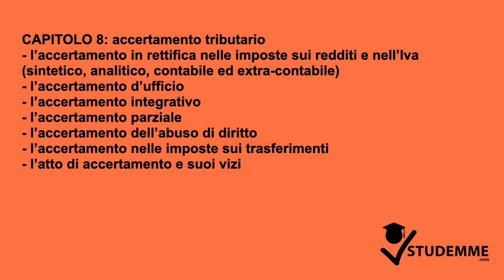ACCERTAMENTO TRIBUTARIO | RIASSUNTO DIRITTO TRIBUTARIO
Quello che hai appena guardato è un estratto del video riassunto completo DIRITTO TRIBUTARIO disponibile sul nostro sito web.